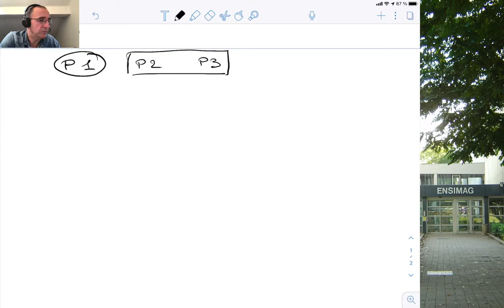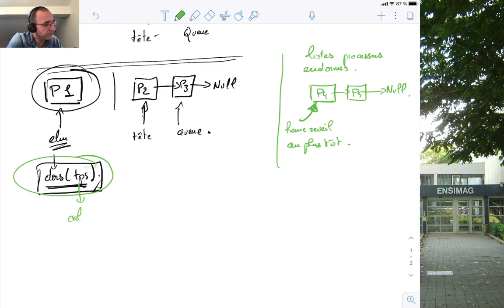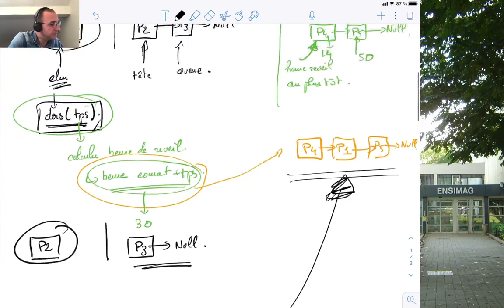Projet PCSEF Ensimag - Ordonnanceur et endormissement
- La liste des processus activables : 00:00
- L'endormissement des processus : 02:50
- L'ordonnanceur : 07:42
- Les autres listes potentielles : 11:11